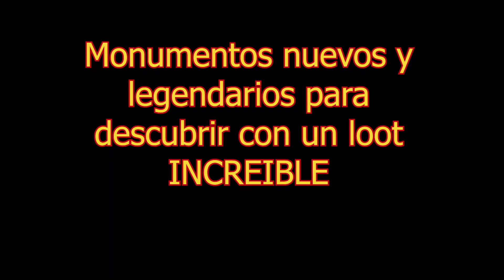Minecraft | Trailer mundo crema de cacao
👥Social:
🖥️MI SETUP:
Pc Gaming Master Race:
-Ram: 32 Gb
PC Streaming:
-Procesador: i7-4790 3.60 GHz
-Ram: 16 Gb
Monitores
-Monitor 1: Acer Predator XB271HU IPS 2K 27"
-Monitor 2: Samsung SyncMaster fx2490HD
Perifericos:
-Ratón: Logitech G502
-Micro: Krom Kimu
-Webcam: Logitech c920 HD pro
-Auriculares: Logitech G533
-Stream Deck
Consolas:
-PS4 PRO 1 tb